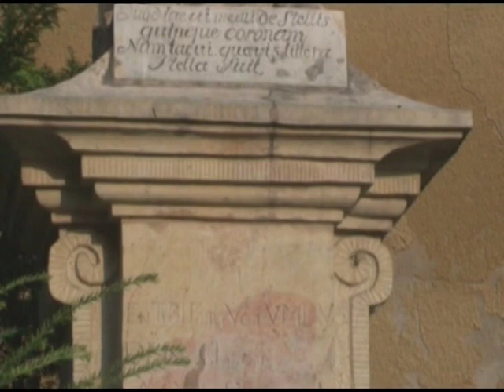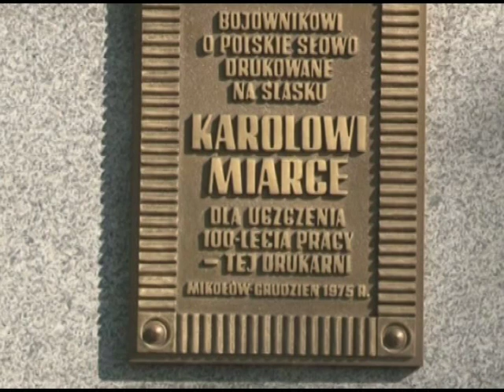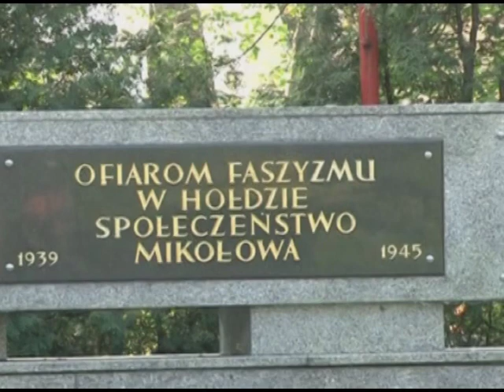Mikołów. Miasto w kadrze cz. 1/3 reż Jerzy Jóźwiak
Pierwsza część filmu Jerzego Jóźwiaka "Mikołów miasto w Kadrze" zrealizowanego wspólnie z młodzieżą w Amatorskim klubie Filmowym "iks" w Mikołowie